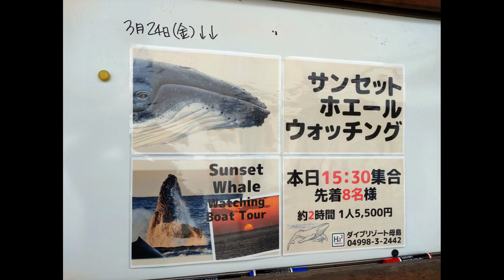2023 03 23 ダイブリゾート母島併設の88cafeとダイビング四本岩など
母島は南の島ではあるけれどリゾート的な施設はないので、唯一この８８cafe二階テラスから明るい海を眺めるのが、そういうまったりした気分を味わえる場所。
このカフェを併設するダイブリゾート母島の正面にはいつも色とりどりの南の花が咲いている。

この日のダイビングはイソマグロがいる四本岩など。
カシワハナダイ、ヒレナガカンパチ、アオヤガラ、イソマグロ
88cafeのメニューは、パフェ、コーヒーとパンケーキ、生姜焼きランチ